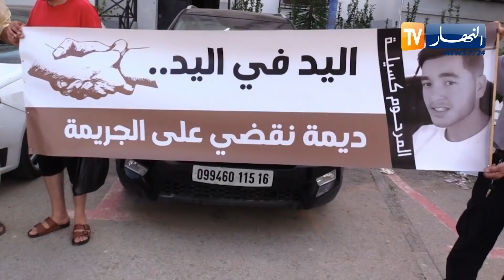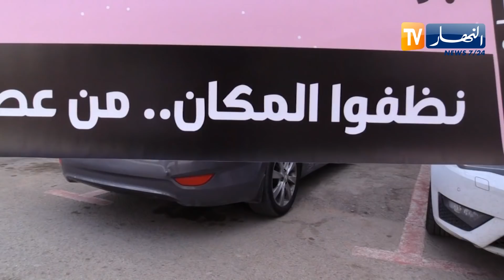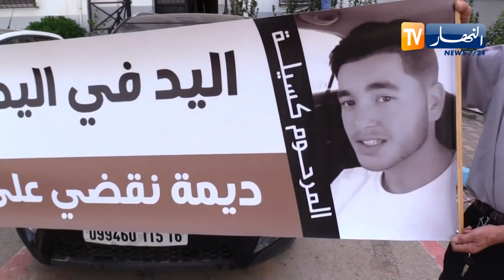"مع تفشي المـ ـخدرات وكثرة الـ.ـجرائم .. سكان عين البنيان بشعار" بركات من المخـ ـدرات